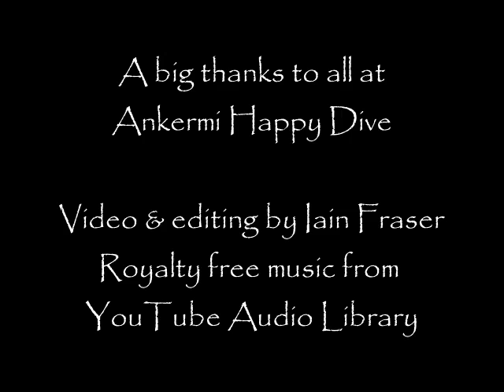Diving Maumere, Flores, 2010